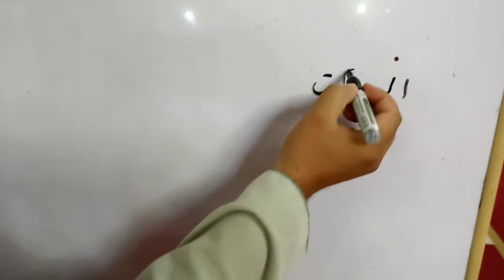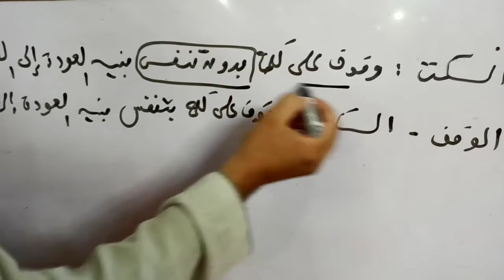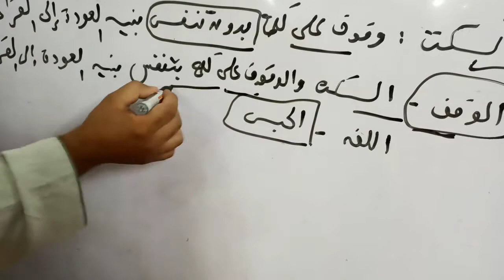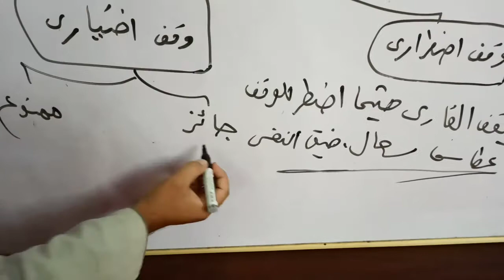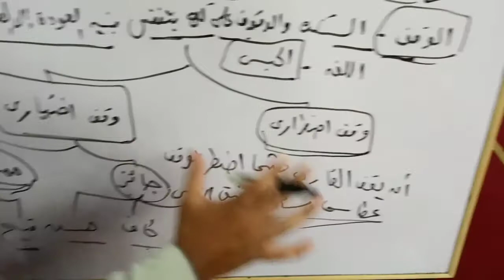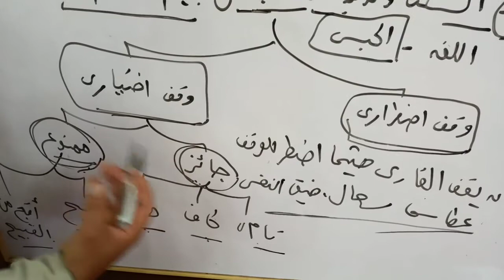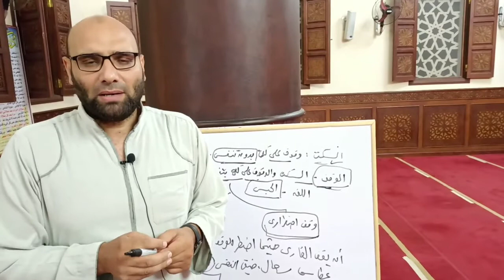التجويد الميسر 🥀 باب الوقف والإبتداء 🥀 تعريف الوقت وأقسامه الإضطرارى والإختيارى